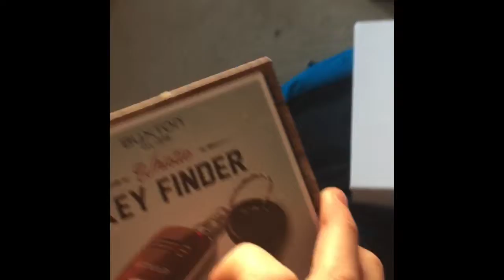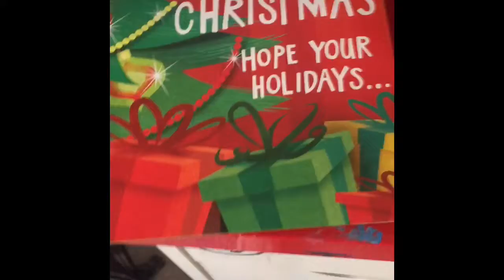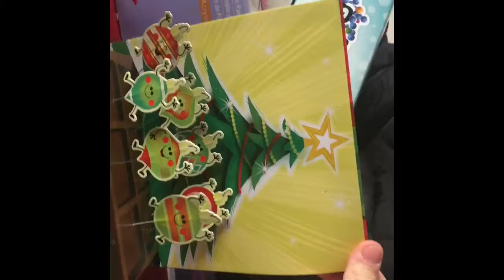Christmas presents from my Dad